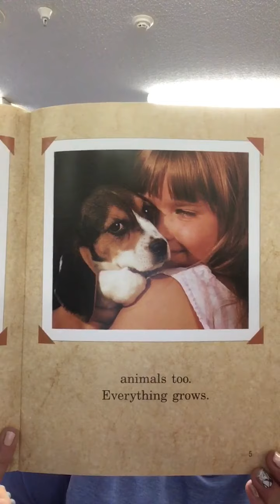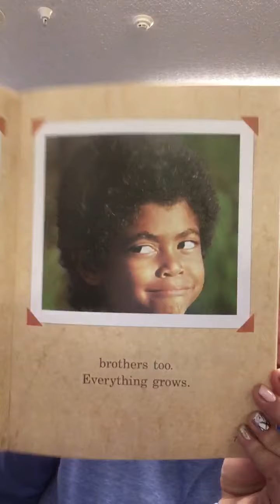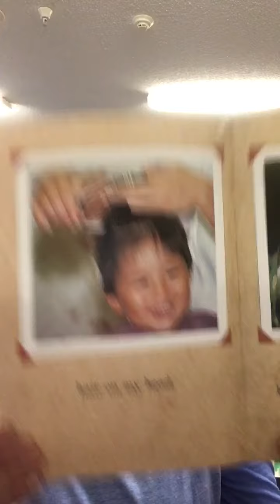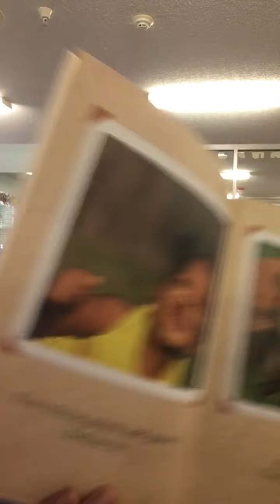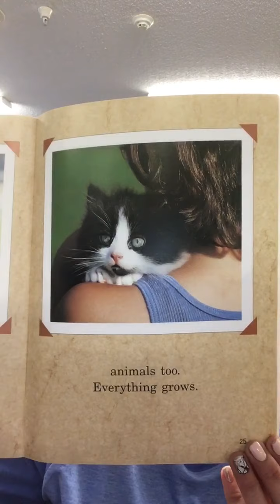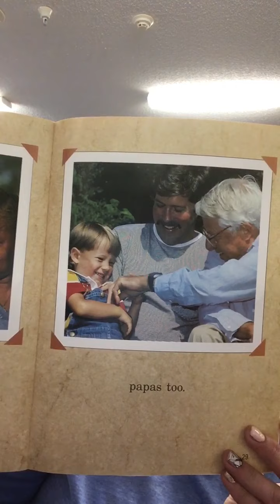Everything Grows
Read by Ms. Angela